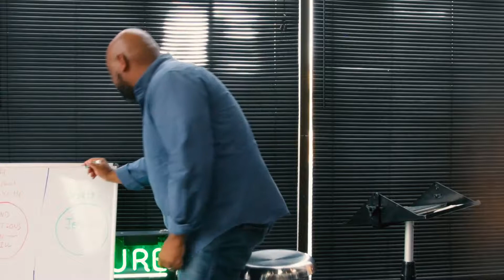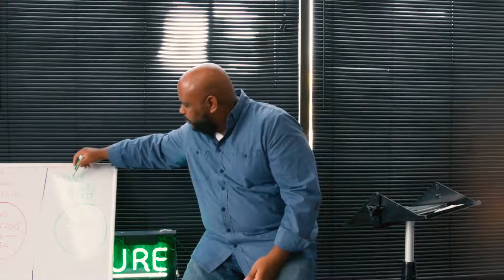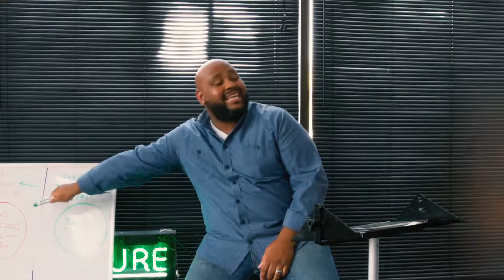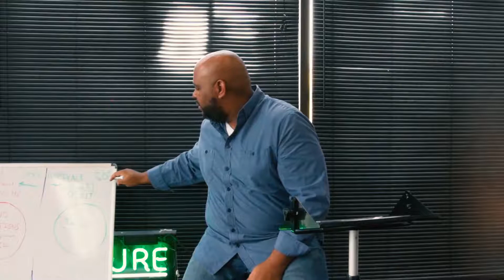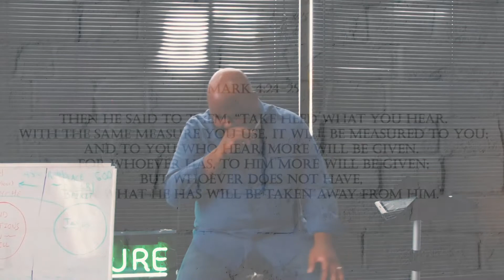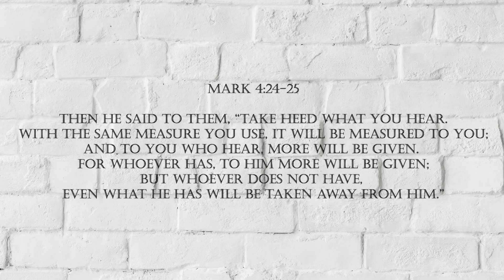The Shield of Faith pt 1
Once protected with the armor of God, we are given a shield of faith. The metaphor seems simple enough but when we do some digging, we see that the metaphor of a shield is more profound and complex then it appears.